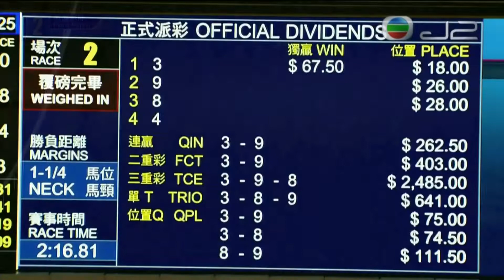2021/22 (426) - ABOVE (高瞻遠矚) - 馬雅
Jockey : R Maia (馬雅)
Trainer : AT Millard (苗禮德)
Owner : Mr & Mrs Paul Kan Man Lok (簡文樂先生及夫人)

2022/02/16 - Hong Kong - Happy Valley (426)